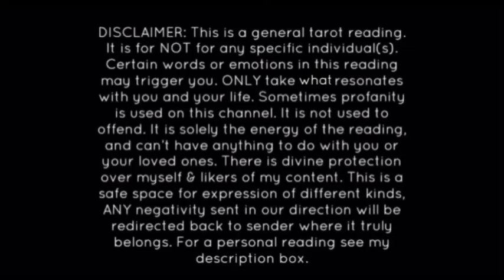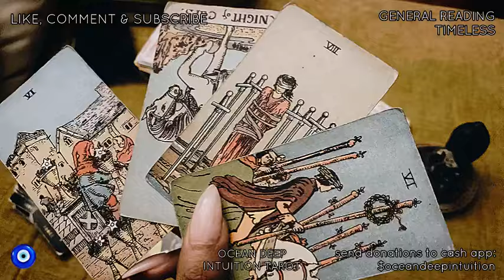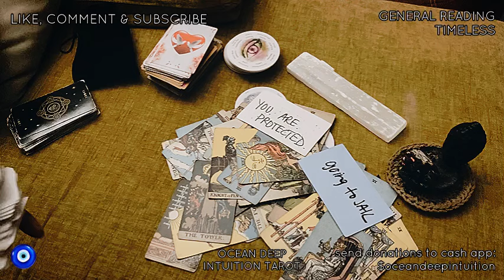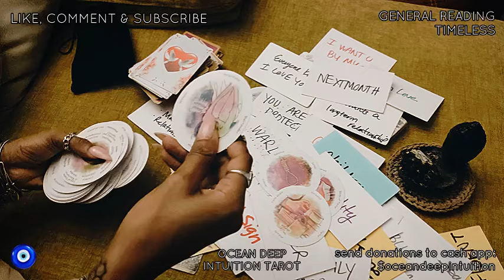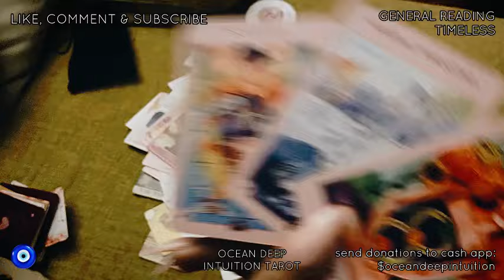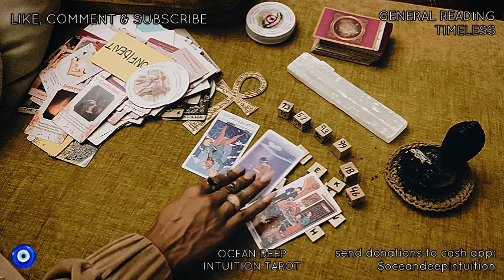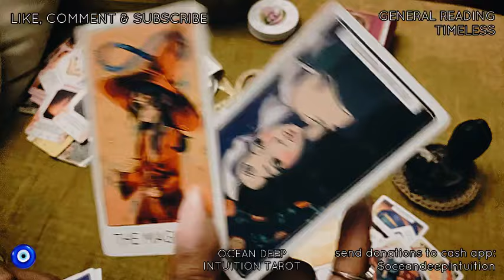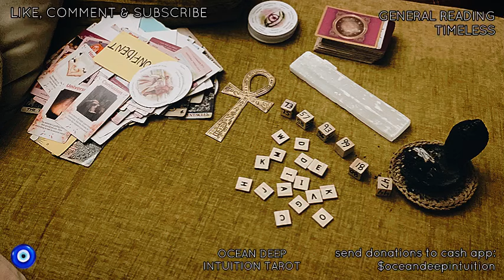🤡 GOT UR RELATIVES 2 TURN AGAINST U, NOW THEY MAYBE PASSIN OR GETTIN LOCKED UP NEXT MONTH